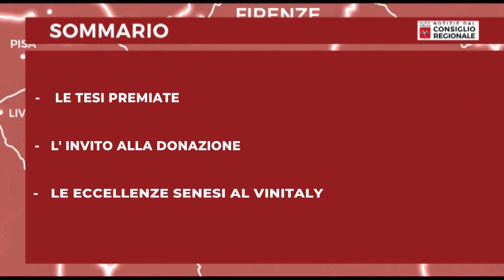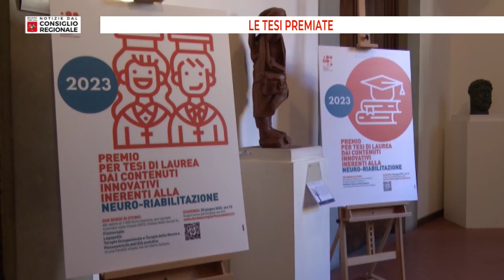Notizie dal consiglio Regionale del 17 03 2023